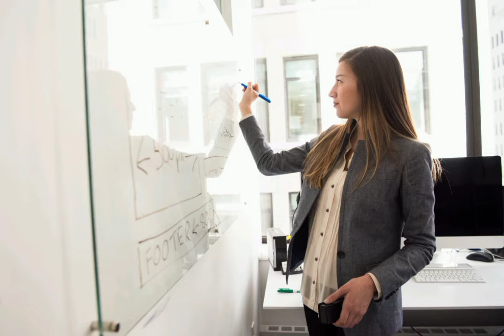Native American Indian Modern